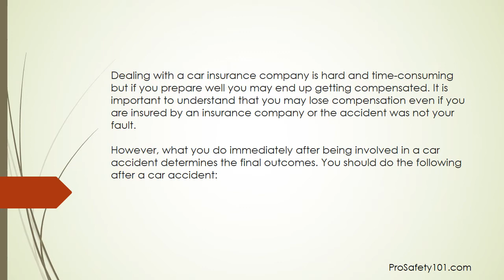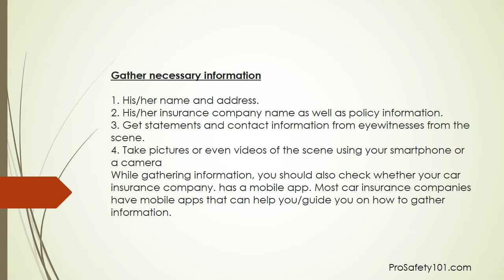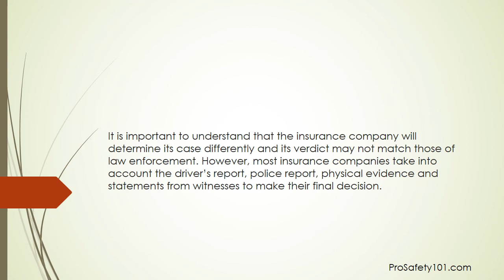What to do after a car accident?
After any car accident it is really hard to keep your head calm but that is exactly what you need to do the very first. Then there are some tasks that you should perform for the safety and your insurance claim. I have summarized them all.